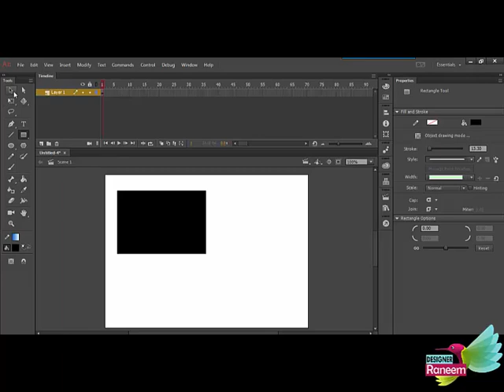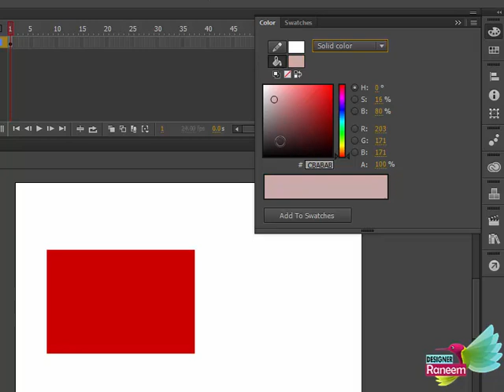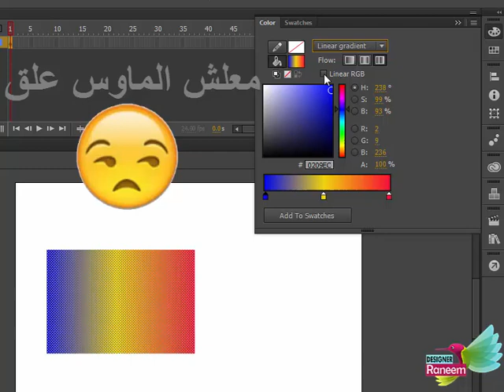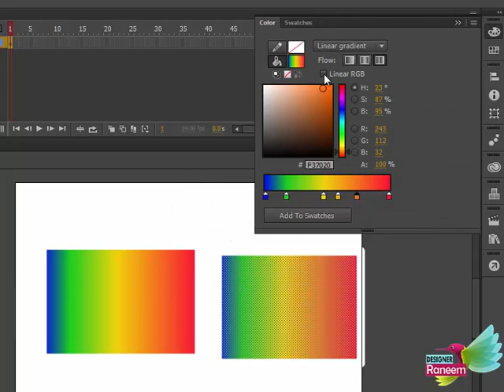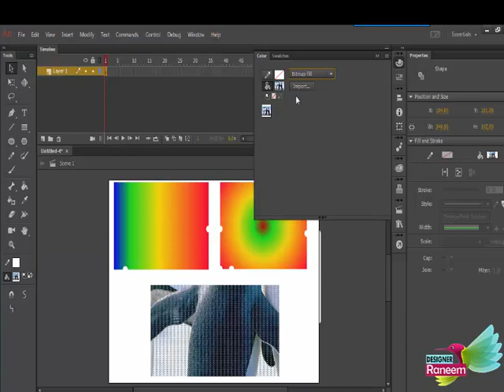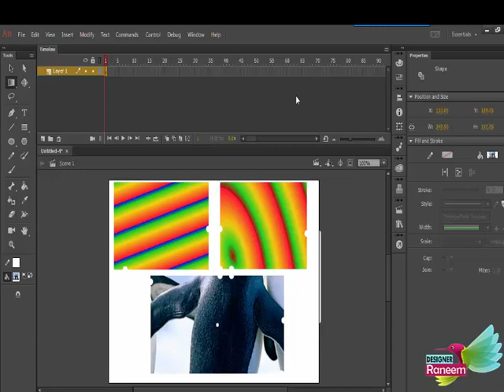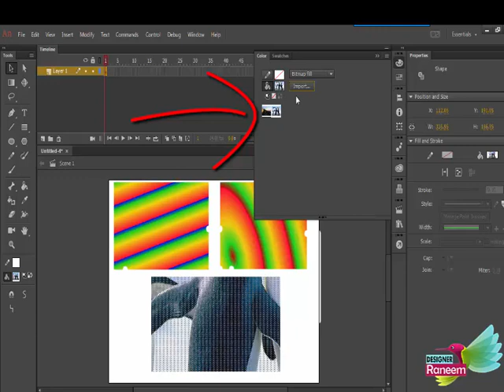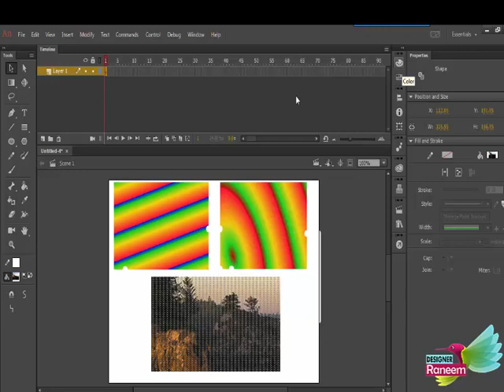تعلم التلوين في نافذة colour- في برنامج I Adobe Animate CC